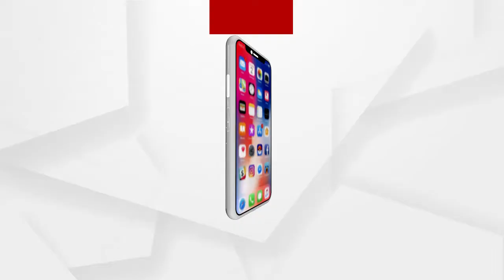ଆଜି ବିଦାୟ ନେବ ମହାମାରୀର ବର୍ଷ 2020 ....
ଆଜି ବିଦାୟ ନେବ ମହାମାରୀର ବର୍ଷ 2020 । ନୂଆବର୍ଷ ଆସିବା ପୂର୍ବରୁ ଆଜି ରତ୍ନସିଂହାସନରେ ଶେଷ ଦର୍ଶନ କରିବେ ପୁରୀ ସହରର 3ଟି ୱାର୍ଡବାସୀ ...